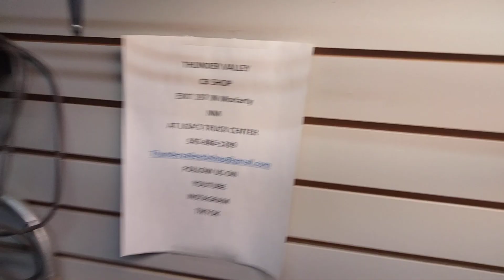new CB radios